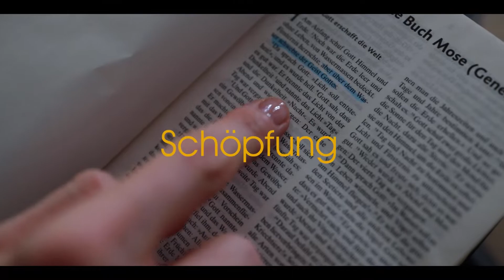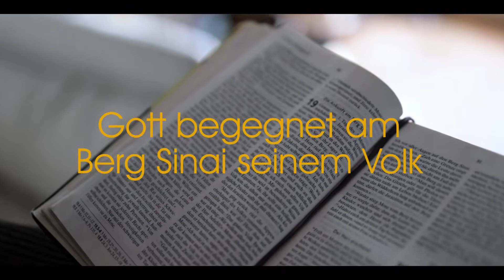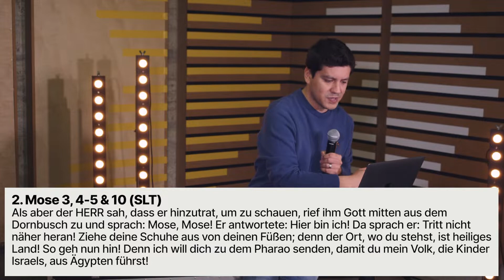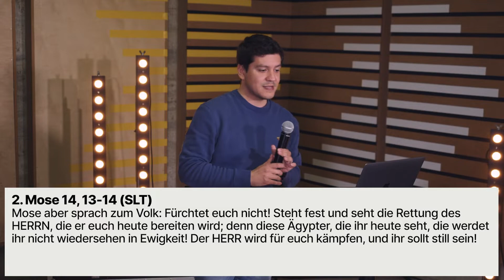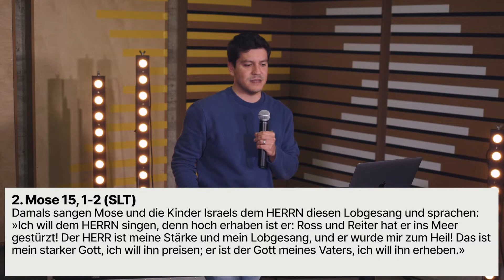Exodus | Werner Häusler | Church Alive | Online Gottesdienst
Das Alte Testament - Die grosse Geschichte

Wir neigen dazu, die Bibel als lose Erzählungen, Poesie und moralischen Lehren zu betrachten. Doch über die Bibel hinweg spannt sich eine grosse Geschichte. Sie gibt unserer Existenz, unserem täglichen Leben und allem auf der Erde einen Sinn. Die Geschichte handelt von Gott, der Welt, die er geschaffen hat, und dem unglaublichen Erlösungsplan für seine Schöpfung. In der Predigtserie "Die grosse Geschichte" tauchen wir in das Alte Testament ein. Wir berühren Handlungen, Ereignisse und Wahrheiten und erkennen, wie sie unser Leben bis heute beeinflussen.

Falls du mehr über den Glauben herausfinden möchtest, dann lass es uns wissen

Wenn du ein Gebetsanliegen, oder eine Gebetserhörung hast, dann schreibe uns